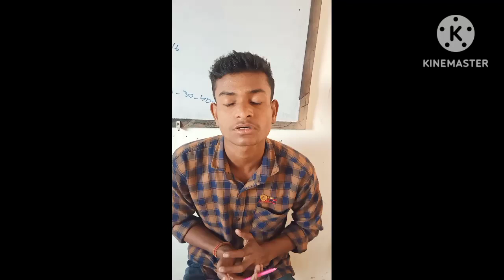10th test offline | maths science social science and Hindi | Objective and subjective Questions